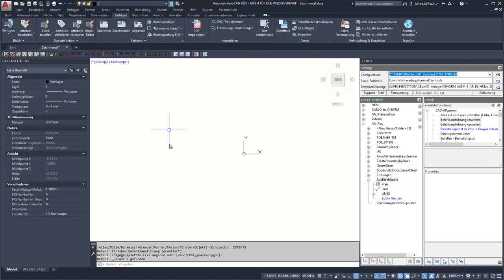CBOX Tutorial Befehlszeileneingabe AN03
Dieses Video zeigt eine Funktion in CBox, um CBox Funktionen/Funktionsgruppen direkt über Befehlszeileneingabe zu starten.